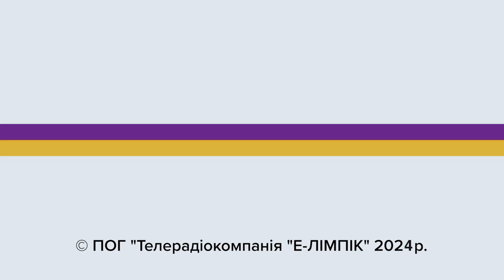Всеукраїнська спартакіада «Повір у себе» серед дітей з інвалідністю крокує по Україні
Змаганнями з плавання наприкінці травня розпочалась ХХХІ Всеукраїнська спартакіада серед дітей з інвалідністю «Повір у себе», що вперше пройшли на Львівщині, у Західному реабілітаційно-спортивному центрі та ще й в щойно відкритому реабілітаційно-спортивному басейні. Змагання Спартакіади присвячені 33 річниці Незалежності України.

Власне під час урочистої церемонії відкриття змагань, у яких взяли участь начальник Львівської обласної військової адміністрації Козицький Максим, перший заступник Міністра молоді та спорту України Музика Юрій,   президент Національного комітету спорту людей з інвалідністю України Сушкевич Валерій, начальник Українського центру з фізичної культури і спорту людей з інвалідністю «Інваспорт» Скугарева Оксана  та інші поважні гості, директорці Центру Наталі Роді  з рук президента Федерації плавання України Андрія Власкова було вручено міжнародний сертифікат відповідност басейну.

Одразу після плавання розпочалися змагання з волейболу, баскетболу та футболу, які пройшли на Закарпатті. А після Спартакіада продовжилась настільним тенісом.
На початку липня відбудуться змагання з легкої атлетики у Волинській області.
Отож, попереду у юних спортсменів  - великі перемоги! Бажаємо їм натхнення! Залишайтеся з телеканалом Equalympic, щоб бути в курсі останніх новин зі світу паралімпійського та дефлімпійського спорту.

Не забуваймо: телеканал Equalympic є в мережі ОТТ-провайдерів Megogo, Sweet.tv, oll tv, Київстар.ТБ, в кабельній мережі Тріолан та в інших національних та регіональних кабельних та OTT/IPTV мережах. Долучайтесь до наших ефірів на youtube каналі Equalympic та сайті equalympic.com